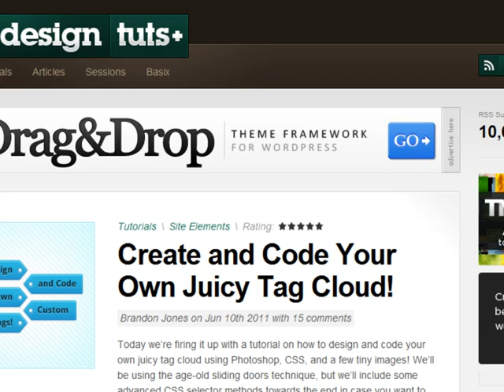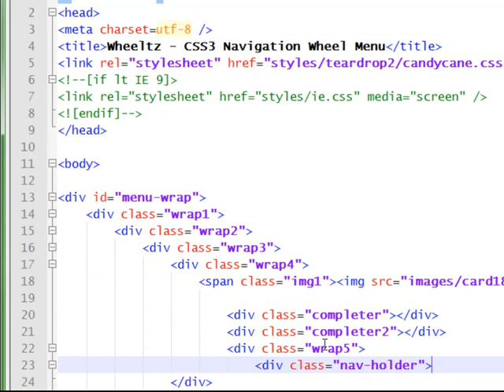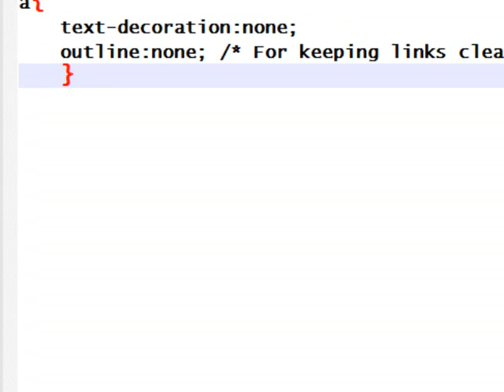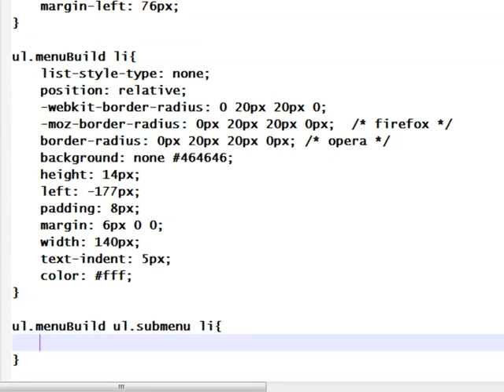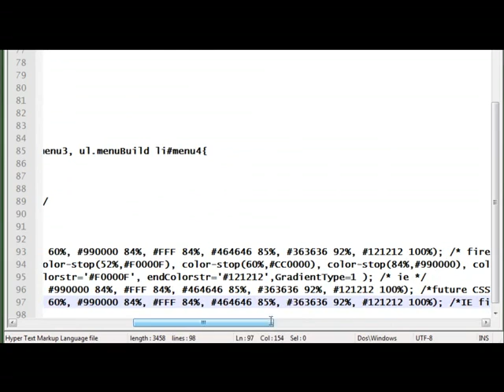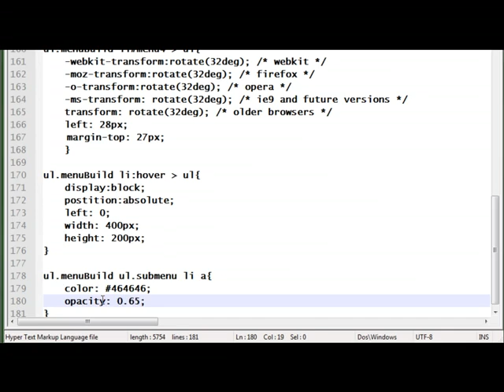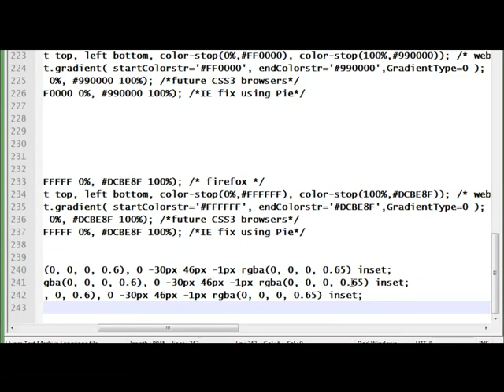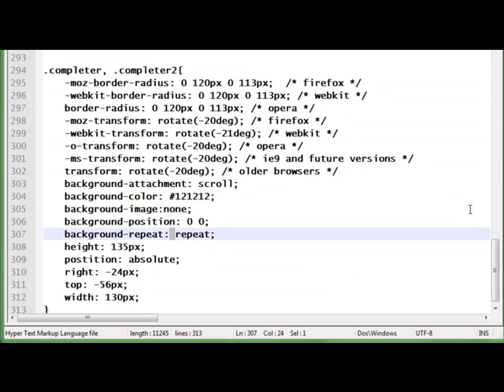Create a Wheel Menu with CSS3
There's no better way to learn CSS3 than to get your hands dirty on an actual project and that's exactly what we're going to do. I'm going to teach you how to create an awesome, layered CSS3 wheel menu using a few beginner to advanced CSS techniques. So break out your favorite text editor or IDE and let's get started on some CSS3 magic!